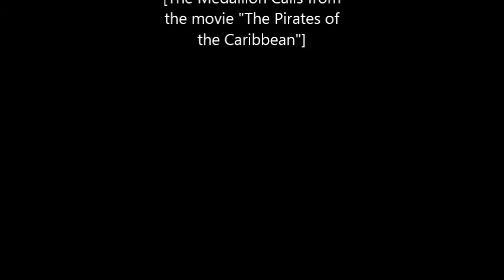Pirate Stage Combat at Culver Academies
Fencing Choreography